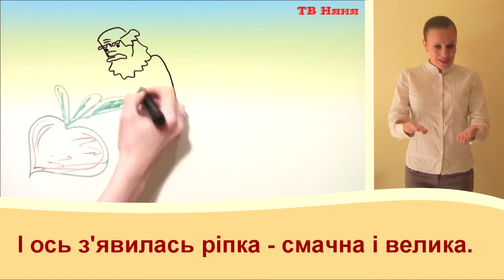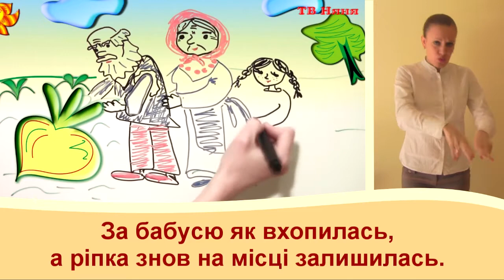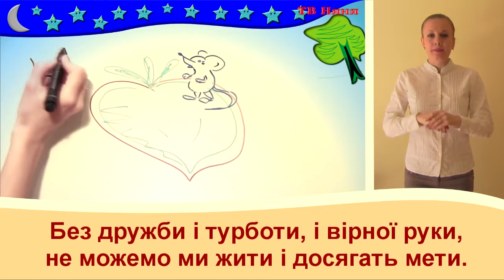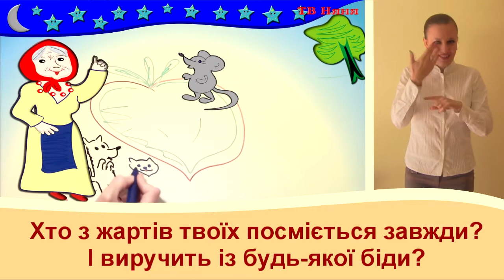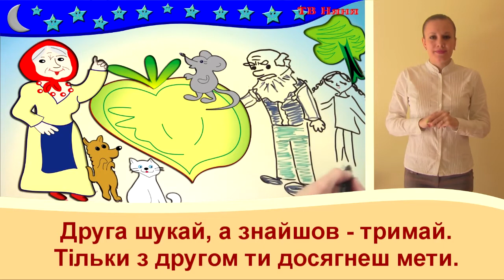Казка Ріпка на українській жестовій мові. Мультик з сурдоперекладом.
Казка Ріпка на мові жестів. Мова глухонімих. "Ріпка" з сурдоперекладом і субтитрами - навчальний і розвиваючий мультик для діток різного віку з вадами слуху. Вивчаємо нові слова на мові жестів. Мультфільм українською жестовою мовою Ріпка допомагає малюкам цікаво вивчити назви популярних казкових героїв та інші слова . Мультфільм Ріпка з яскравими малюнками допоможе діткам краще пізнати оточуючий світ. Будь ласка залишайте коментарі під відео - чи потрібні такі мультики з сурдоперекладом і субтитрами, чи сподобалась вам наша робота. Дякуємо, до зустрічей!